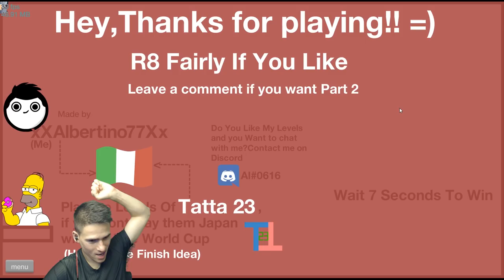Изяде ме Анаконда